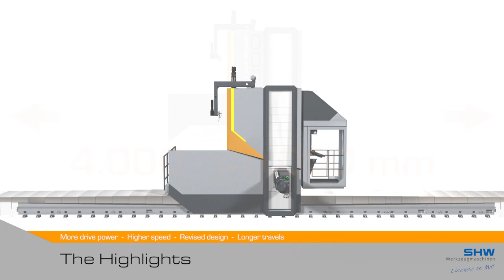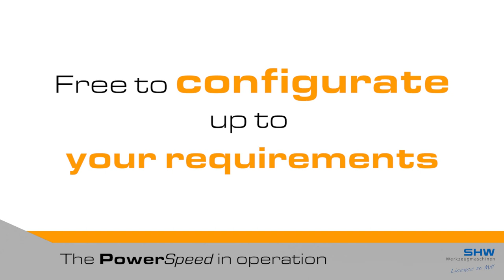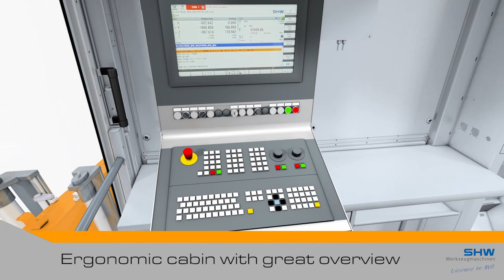Milling machine by SHW Werkzeugmaschinen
This animation video shows some features of the newest generation of the PowerSpeed milling machines from SHW Werkzeugmaschinen.